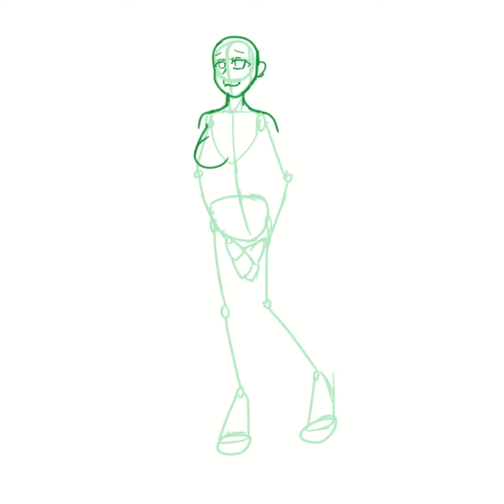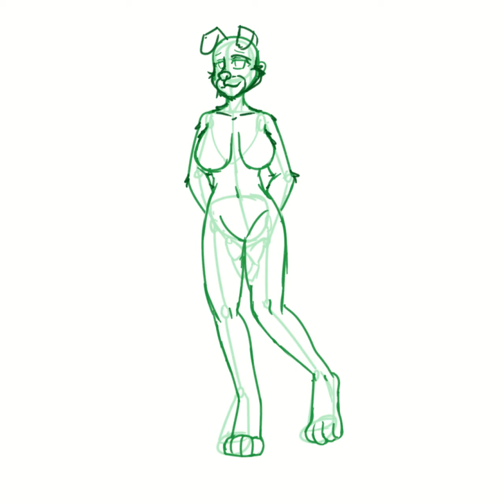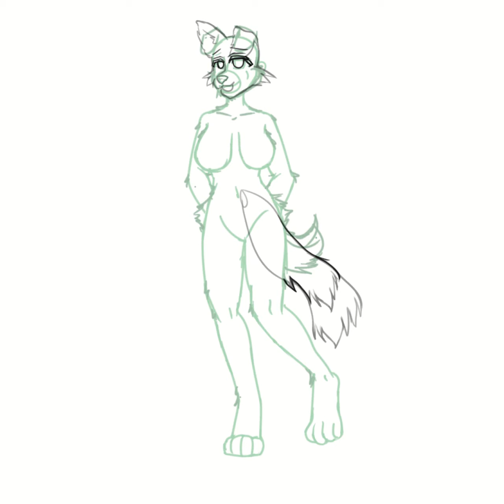Ryouna's Bday 2021 Speedpaint Nude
✨ Hey yall! I'm back with another video! FYI!! It has mild nudity, but other that, that's it! I made three different versions, Original, Bikini, Nude. It just wouldn't be Senran Kagura without it, ya know?? XD Thanks! 💜
App: Clip Paint Studio
Series: Senran Kagura

☆.｡.:*･ﾟ☆.｡.:*･ﾟ☆.｡.:*･ﾟ☆.｡.:*･ﾟ☆.｡.:*･ﾟ☆.｡.:*･ﾟ☆.｡.:*･ﾟ☆